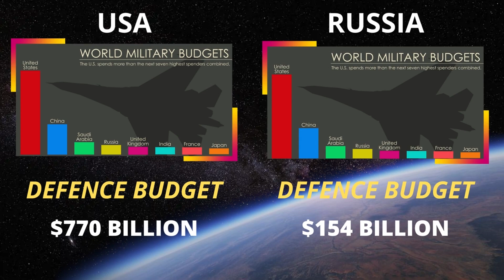USA vs RUSSIA military power comparison | Russia vs United States country comaprison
all information is taken from wekipedia globalfirepower